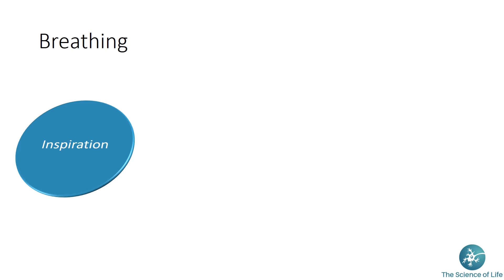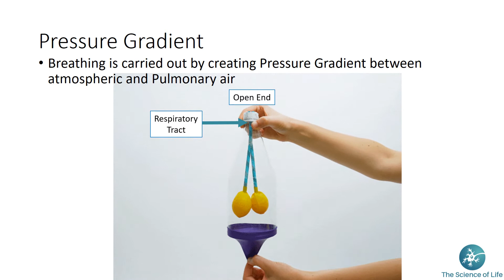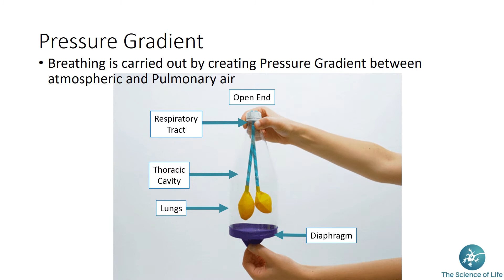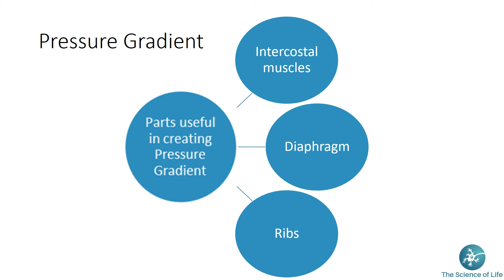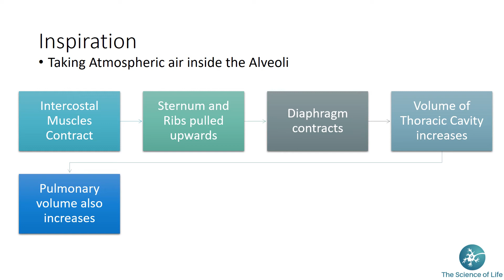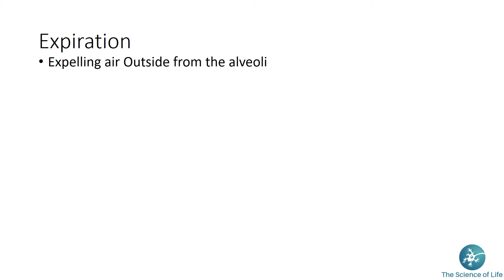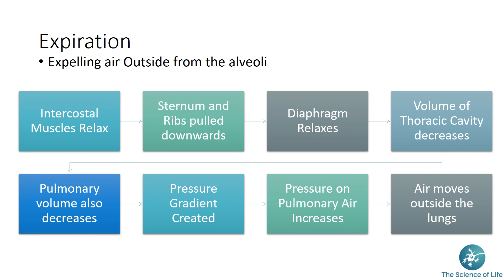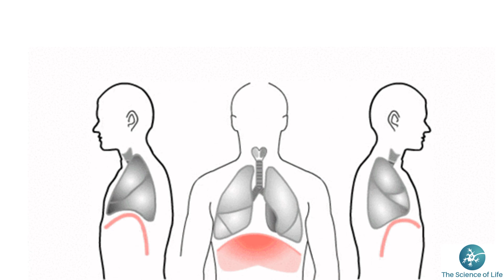HOW THE LUNGS WORK ? | MECHANISM OF BREATHING | BIOLOGY TUTORIALS | NEET , MHT-CET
Hello Everyone,

How the Human Respiratory System works?
This video explains the Mechanism of Breathing in detail, watch the video till the end.

Welcome to the channel, I am Prof. Kiran Marathe, on this channel, I upload all the videos related to the 11th & 12th Biology which will help students to study from home very easily.

Enjoy the online learning experience by studying from home with the help of different topics related to 11th & 12th Biology, it will help to understand the concepts from the preparation point of view for exams like NEET & MHT-CET, etc.